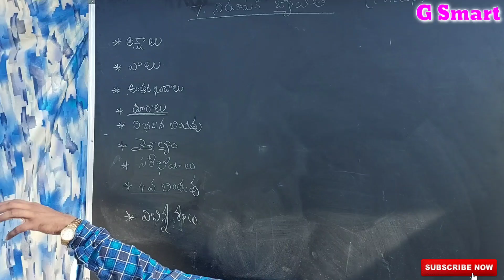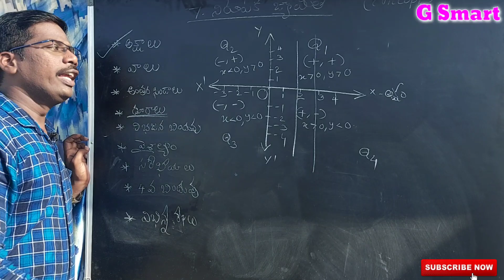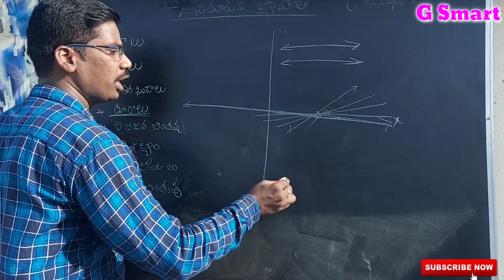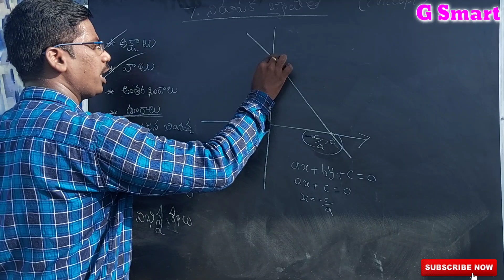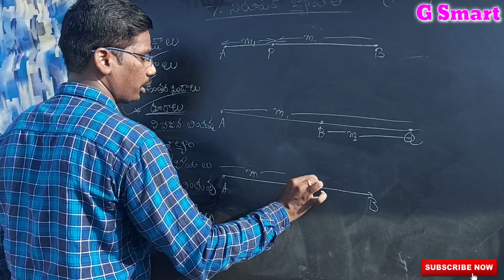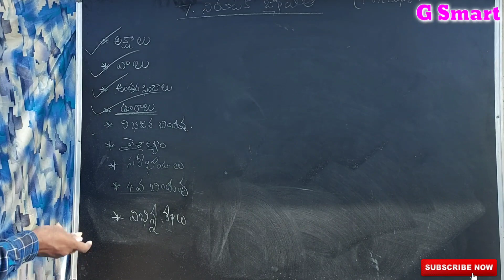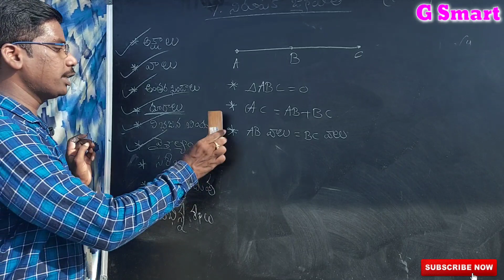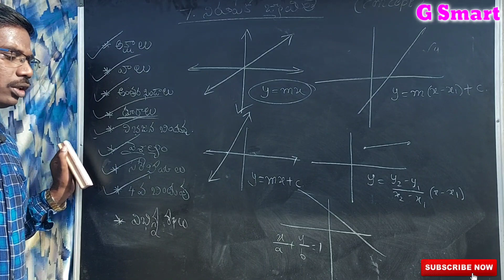45 రోజుల ఉచిత IIIT కోచింగ్ తెలుగు మీడియం- Day#18|| నిరూపక జ్యామితి|| Concept ||Must Watch video